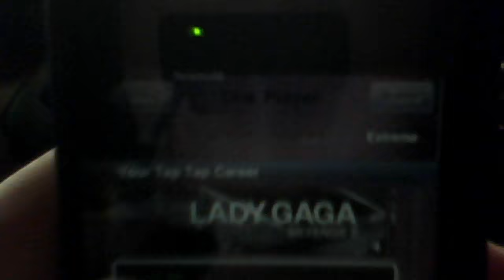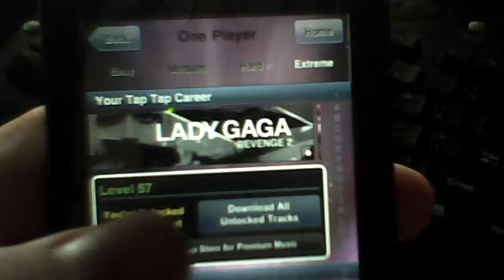Tap Tap Revenge 3: skin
just a simple skin i did. doing a black and white when if i feel like it.
Link to files and instructions